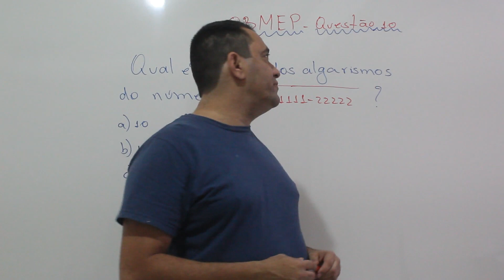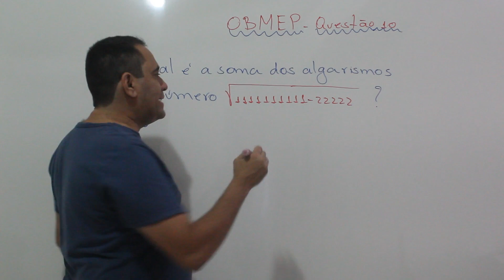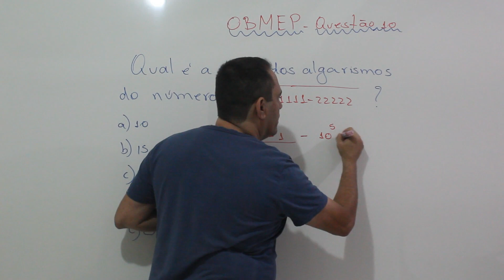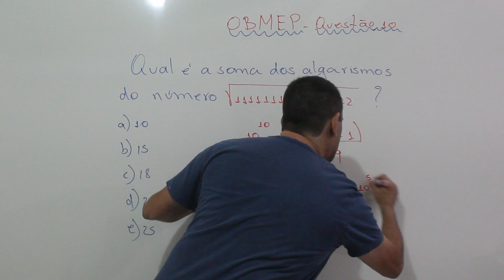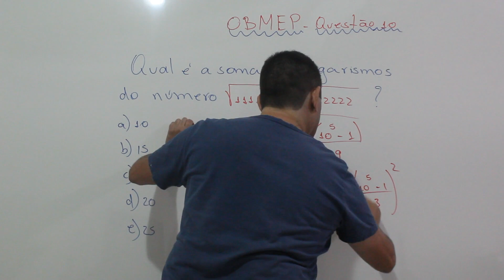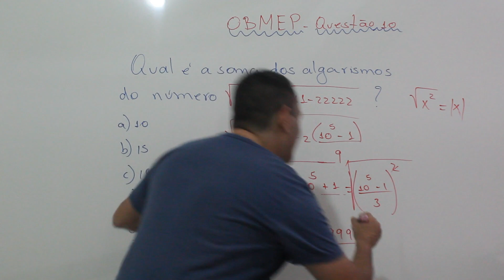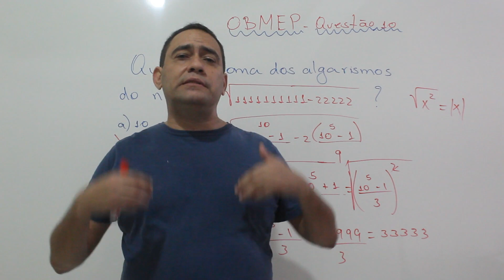OBMEP 2019 - Questão 10 Nível 3